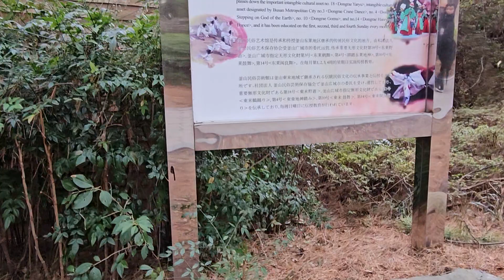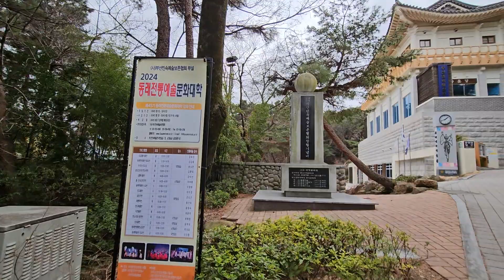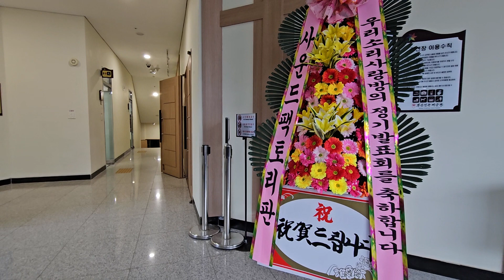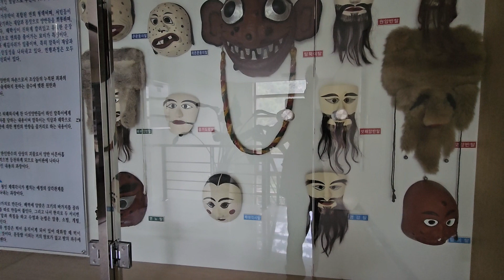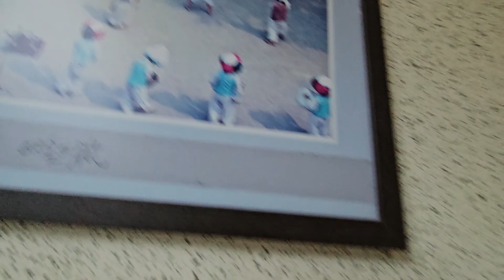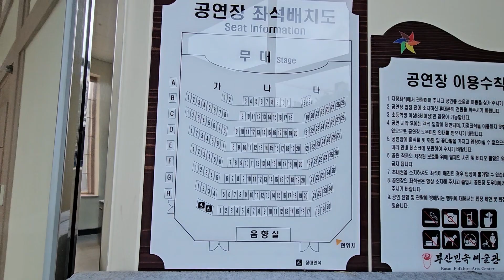부산 동래구 금강공원내 "부산민속예술관" 탐방